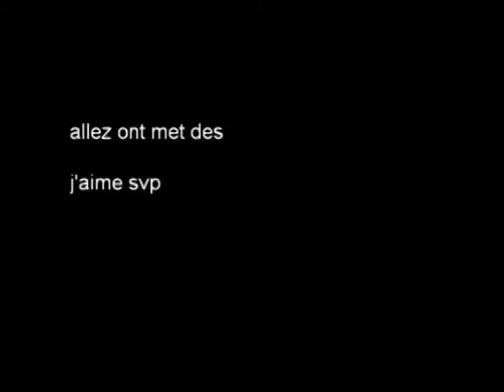résultat d un ferme de sanglier